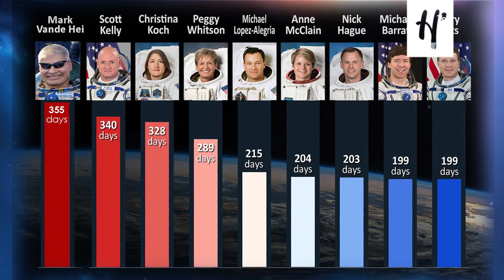Rekor Baru Astronot NASA Terlama di Luar Angkasa, tapi Kosmonot Rusia Belum Terkalahkan!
ASTRONOT Amerika Serikat, Mark Vande Hei, pulang ke Bumi membawa rekor baru. Pensiunan militer AS ini berhasil memecahkan rekor sebagai astronot NASA terlama di luar angkasa. Pria berusia 55 tahun ini menghabiskan waktunya di luar angkasa selama 355 hari, melampaui rekor yang dulu diraih Scott Kelly, astronot NASA yang berada di luar angkasa selama 340 hari, dari Maret 2015 hingga Maret 2016. Saat ini, rekor manusia yang berada di luar angkasa terlama sepanjang masa masih dipegang oleh kosmonot Rusia, Valeri Polyakov, yang menghabiskan 437 hari di stasiun luar angkasa Mir, sebelum kembali ke Bumi pada 1995.